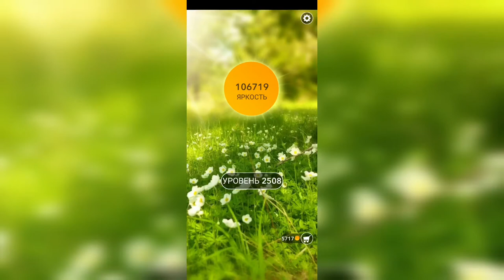Word / Слово Крест: Поиск русского кроссворда / Уровень 2508